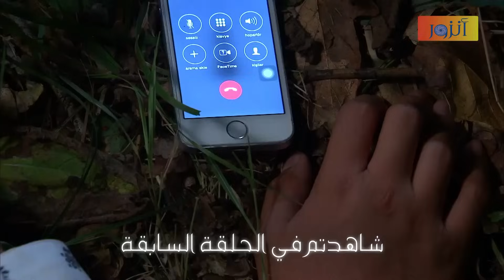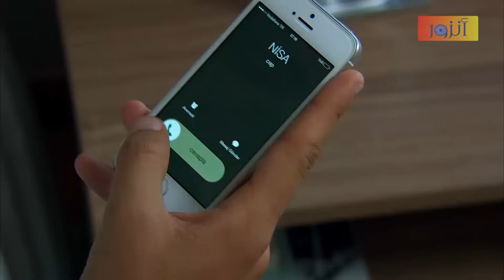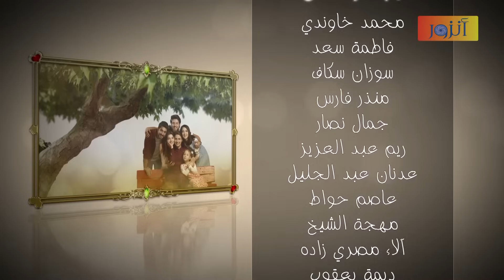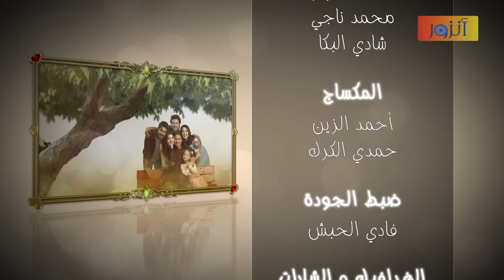مسلسل عودة الروح - الحلقة 74 كاملة | AWDAT El ROH HD